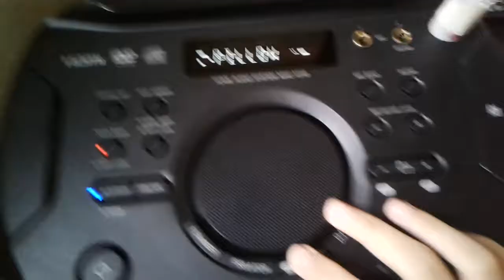Bebe Rexha - Pillow (Sony MHC-V21D)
Short lyrics via the system

Watch lyric video below. (MHC-V21D)